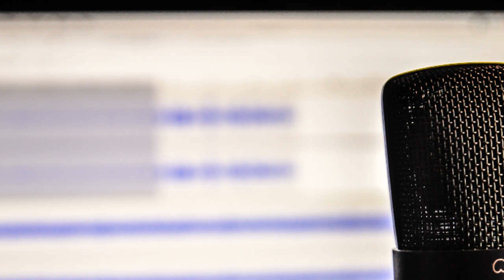Empowering Communities: Kirsten Campbell on Entrepreneurship and Motherhood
Episode Summary:In my final interview, I had the honor of speaking with Kirsten Campbell from the Center for Inclusive Entrepreneurship and Melanated Maternity Essentials. Kirsten shared insights into the impactful work of the Center for Inclusive Entrepreneurship, an organization dedicated to assisting small businesses in marginalized rural communities. She highlighted their unique approach to supporting businesses at every stage of their journey, emphasizing the remarkable fact that their services are completely free for clients. This is a significant boon for entrepreneurs who often face financial and systemic barriers.
Additionally, Kirsten delved into her passion project, Melanated Maternity Essentials. Her blog is a vibrant platform dedicated to supporting melanated mothers, offering guidance and community on topics related to motherhood and birth. The conversation with Kirsten was not only enlightening but also deeply inspiring, showcasing her dedication to empowering entrepreneurs and mothers alike. This episode is a must-listen for anyone interested in the intersection of entrepreneurship, community support, and maternal health, particularly in the context of marginalized communities.

Camano Voice
Episode 200